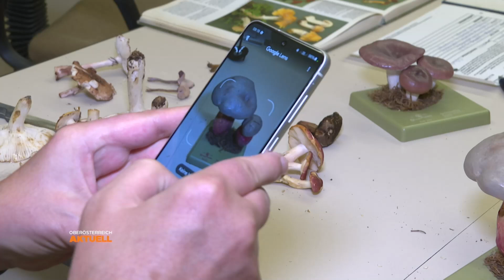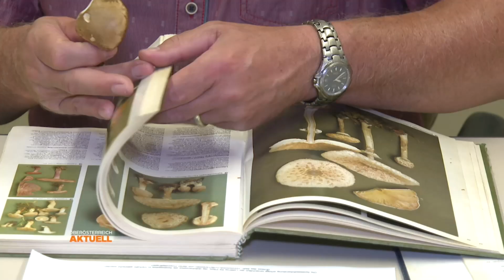Gefahr im Wald: Giftige Pilze erkennen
Schön langsam sprießen in den Wäldern auch wieder die Schwammerl. Nach einem fast überall trockenen Sommer mit etwas Verzögerung. Wer fündig wird, und sich dennoch unsicher ist, was er da aus dem Wald mit nach Hause genommen hat, kann seine Schwammerl bei einer Pilzberatungsstelle begutachten lassen.